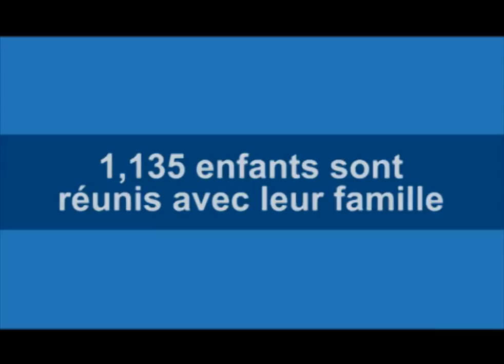Merci pour Haïti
Un très grand merci à tous pour votre soutien après le tremblement de terre en Haïti. Votre générosité a permis d'accomplir de grandes choses.